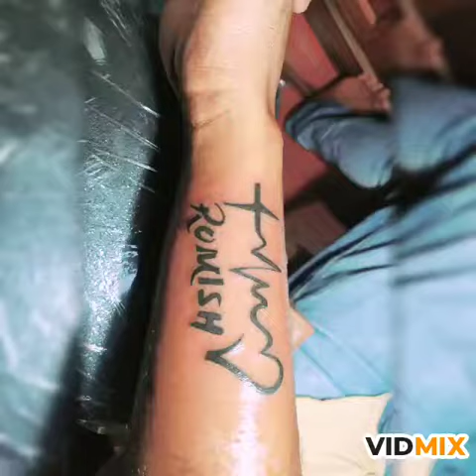Simple tattoo designs